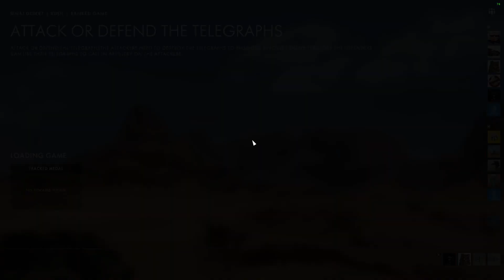Let's Play Battlefield 1 BETA #01 ★ Sinai Desert ★ Rush ★ Auf in die Schlacht!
BATTLEFIELD 1 OPEN BETA

► Ich heiße Marian (Mare)
► Komme aus Bayern (Niederbayern, unweit enfernt von
    der Grenze zu Österreich)
► Zocke meistens Shooter (Ego & Third-Person), Teilweise Rollenspiele, sowie Rennspiele und natürlich den Landwirtschafts Simulator!
► Meine Lieblingsspieleserien sind: GTA, Battlefield, Crysis, Far Cry,
    Assassin's Creed und der Landwirtschafts Simulator

Aufnahme-/Renderprogramme:
► MSI Afterburner, 60 FPS, Magic YUV Codec
► Adobe Premiere CC für Video schneiden und rendern
► Adobe Photoshop CC​ für Bilder, Thumbnails, Logos
► Open Broadcaster (OBS) ► Für Livestreams über YouTube

Mein Rechner (2016):

► Gehäuse: PHANTEKS Enthoo Evolv ATX MidiTower - schwarz
► Prozessor - Intel i7 6850K - 6-Kerne @ 3,80 GHz
► Grafikkarte - EVGA GTX 780 Ti SC - 3GB
► Mainboard - MSI X99A Gaming Pro Carbon
► Arbeitsspeicher - 32GB Avexir BLITZ 1.1 Red - DDR4 @ 3000 MHz
► Netzteil - Be quiet! Straight Power 10 CM - 600 Watt
► Soundkarte: Creative Soundblaster Z
► SSD: SAMSUNG EVO 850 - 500GB
► HDD's: WD Black 6TB, Seagate Archive 8TB

Custom Wasserkühlung:
► CPU-Kühler: XSPC Raystorm Pro - schwarz
► Radiator 360mm - SLIM 2,6cm (EK Water Blocks)
► Lüfter 3x BeQuiet Silent Wings 2 - PWM
►250ml Ausgleichsbehälter (EK Water Blocks)
►Pumpe (EK Water Blocks)
► Schläuche 13/10 mm (PrimoChill)
► Fittings/Anschlüsse 13/10 mm - nickel (EK Water Blocks)

Mare
Das Wolfsrudel LP